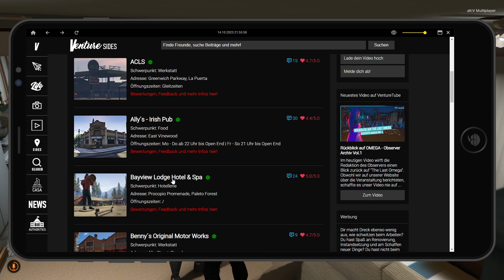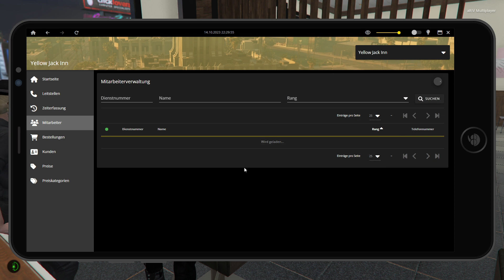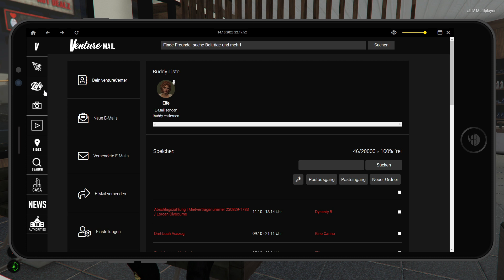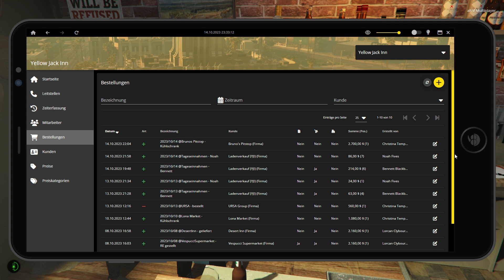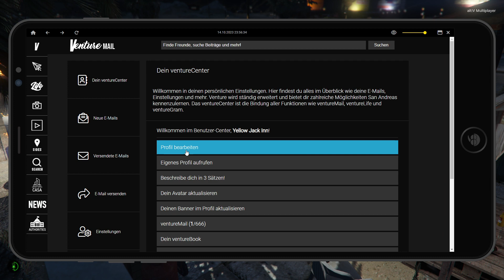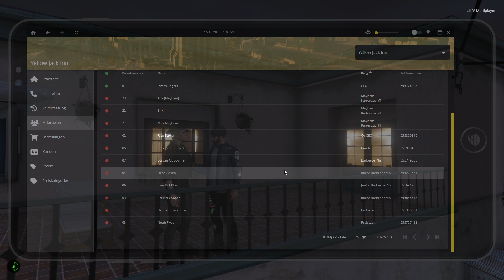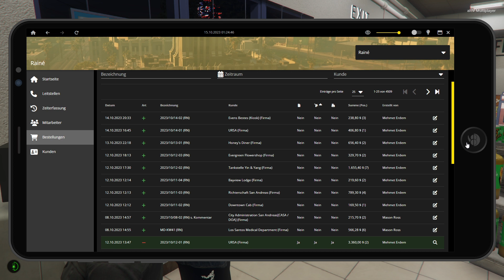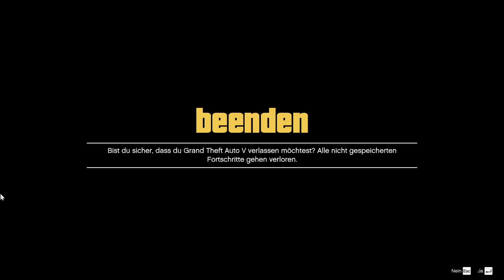[LuckyV.de] Lorcan "Loki" Clybourne #43 [Road to Mayhem]